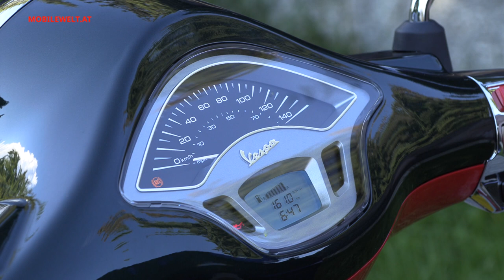Vespa Primavera Sean Wotherspoon 50 & 125 Special Edition 2020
Vorstellung des bunten Vespa Primavera Sondermodells, das vom US Star Designer Sean Wotherspoon entworfen wurde und ab Mitte 2020 ausgeliefert wird. Der Kult-Roller zeigt sich so bunt wie nie zuvor im extravaganten Farben-Mix des Designers. Die Vespa Primavera Modelle gibt es sowohl in der 50 als auch 125 ccm Motorisierung als Sondermodell Sean Wotherspoon. Welche Details und Akzente Wotherspoon gesetzt hat, ist im Video zu sehen.